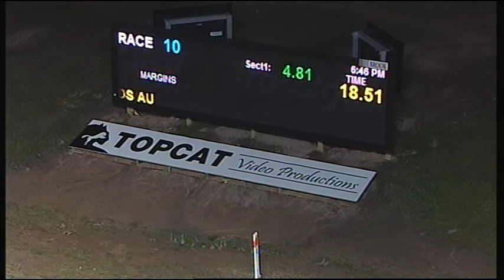TRA MON 24 JUL 17 R10